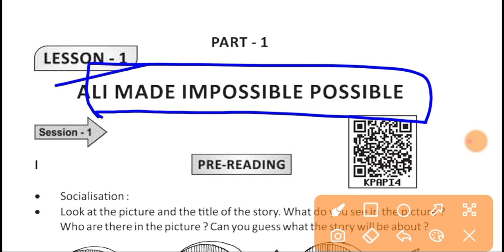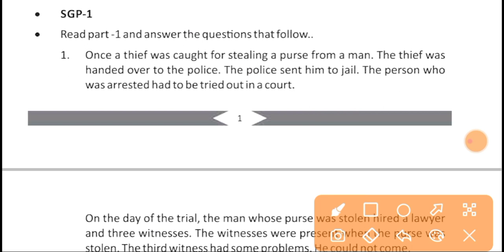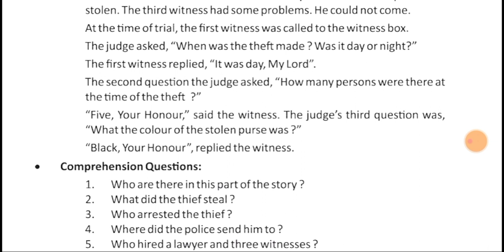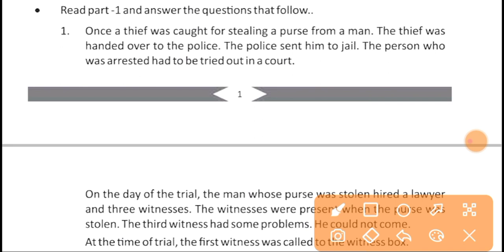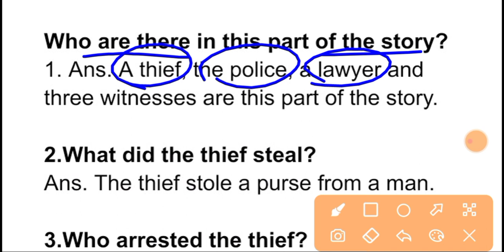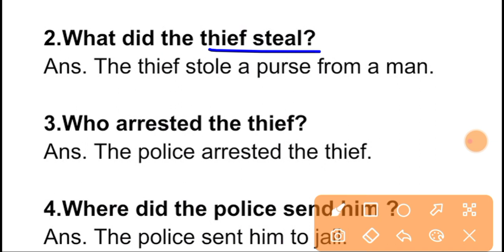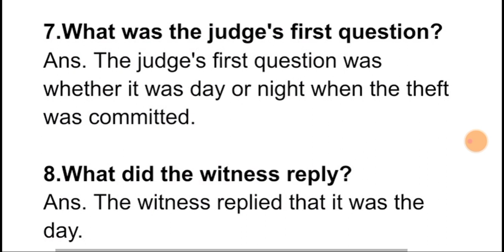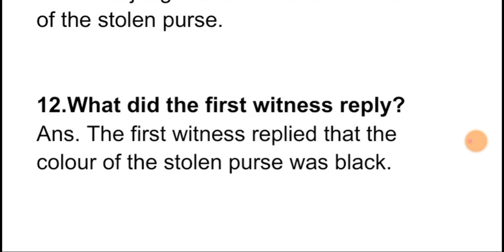Ali Made Impossible Possible | Class 8 English Chapter 1 In Odia | Question Answer sgp 1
Hi Everyone

Welcome To Sridhar Sir Youtube Channel